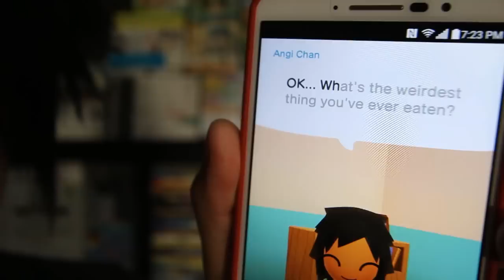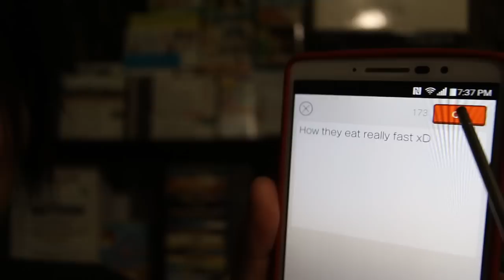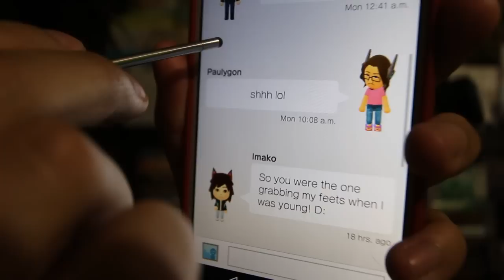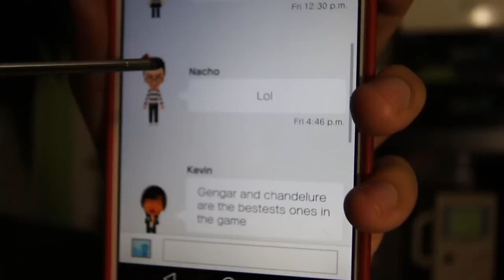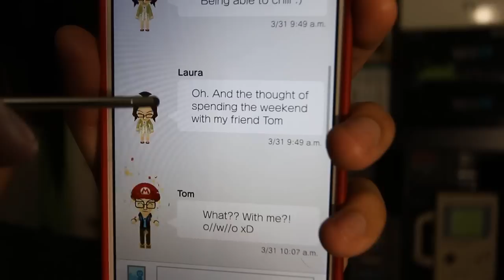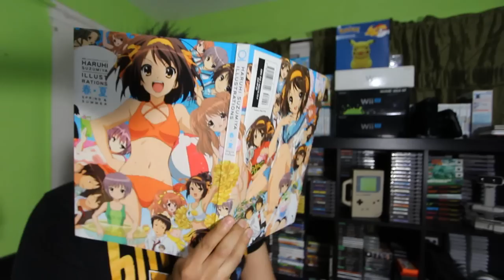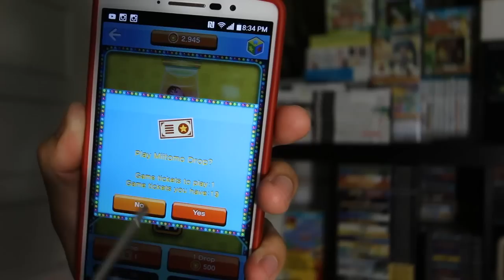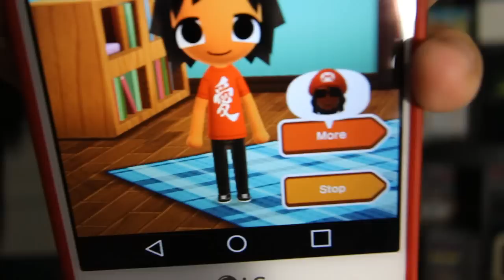ABM: MiiTomo Day 2 (WHAT MAKES YOU SMILEY!?!) !! HD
Today is MiiTomo Day 2 & ready for answering the question ^^

Be Nyappy!!

Arigatou Gozaimasu!! Be Nyappy!!

(Wed,Thru,Sun 3:00 pm to 6:00 pm Live Stream) (California Timezone)